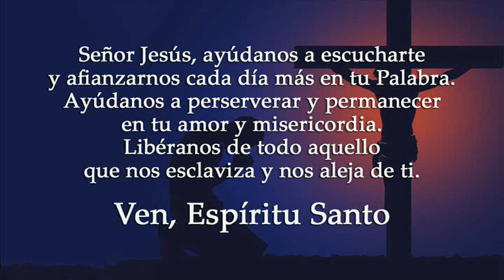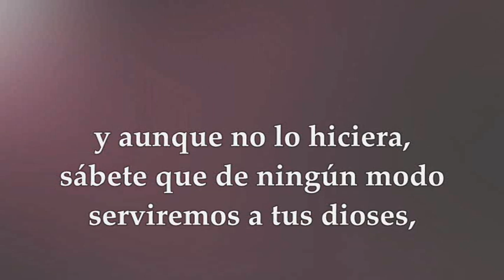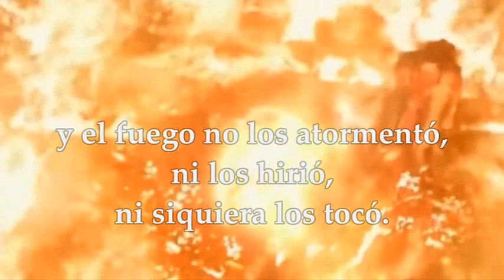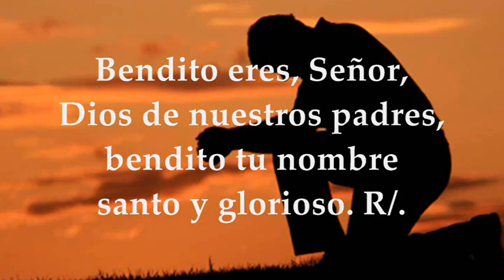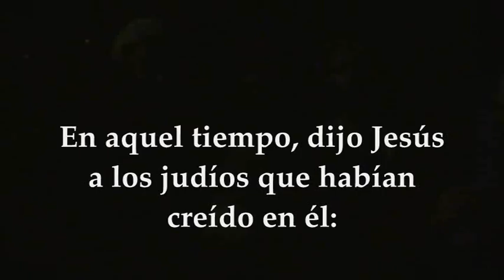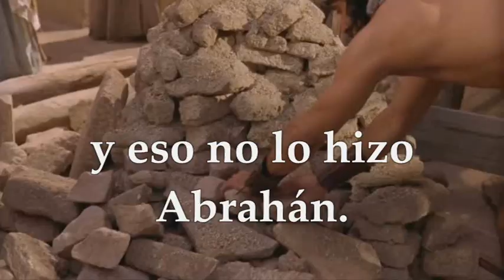LECTURAS Y EVANGELIO MIÉRCOLES 29 DE MARZO DE 2023|MIÉRCOLES QUINTA SEMANA DE CUARESMA| JUAN 8,31-42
EVANGELIO Y LECTURAS EUCARISTÍA MIÉRCOLES 29 DE MARZO DE 2023 MIÉRCOLES QUINTA SEMANA DEL TIEMPO DE CUARESMA Primera Lectura: Del libro del profeta Daniel 3,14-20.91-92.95 Interleccional Daniel 3,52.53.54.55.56 R/.A ti gloria y alabanza por los siglos Evangelio según San Juan 8,31-42